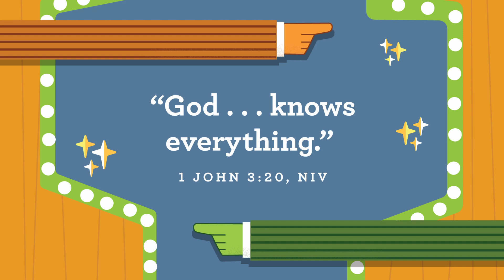September Week 3 Preschool